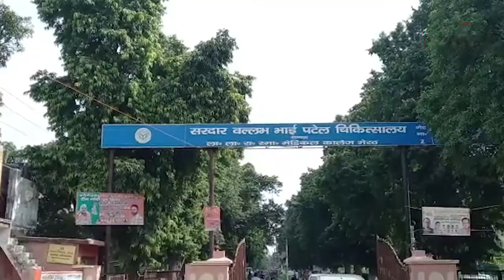मेरठ में अब इन कोरोना संक्रमितों के शव ही बदल डाले, जाँच बैठी ।।